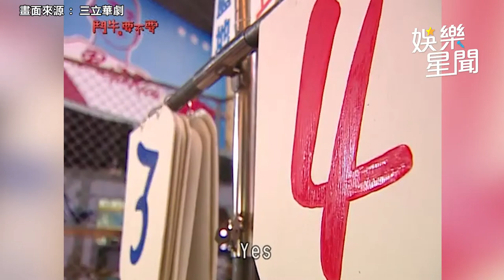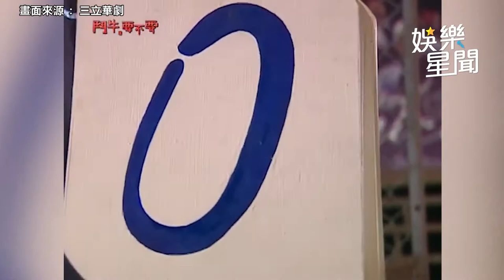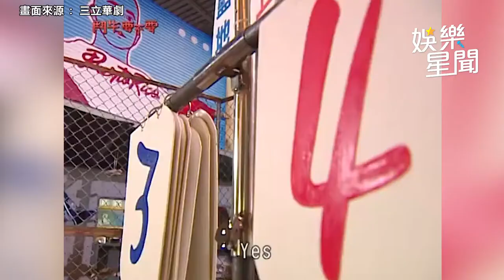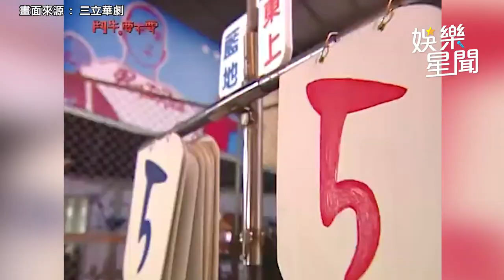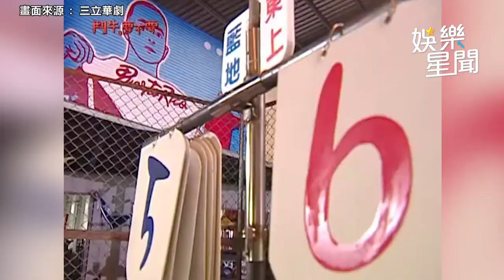鬥牛要不要精華／受傷流血無咧驚！賀軍翔轉身跳投MAN度爆表 為田馥甄奮力爭回鬥牛場說到做到｜娛樂星聞